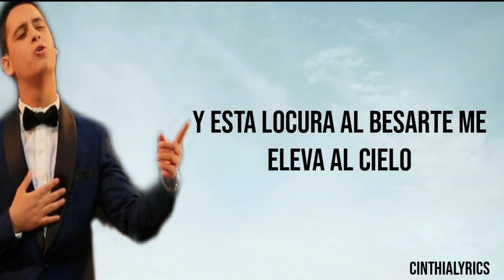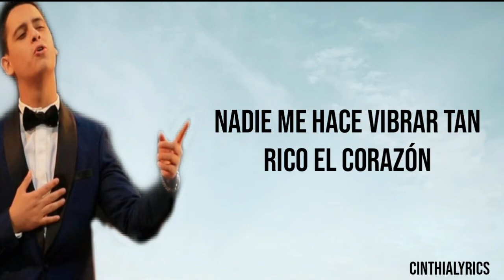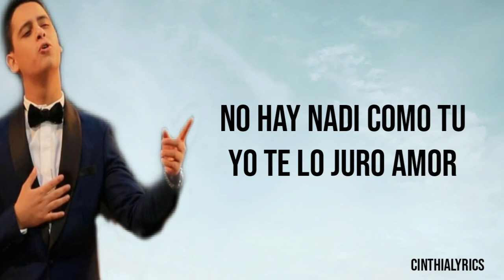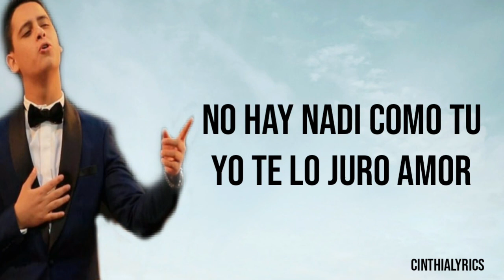Es Incomparable / Erik Alexander